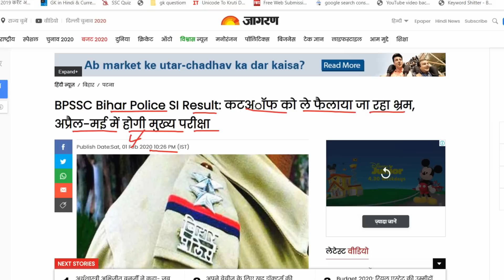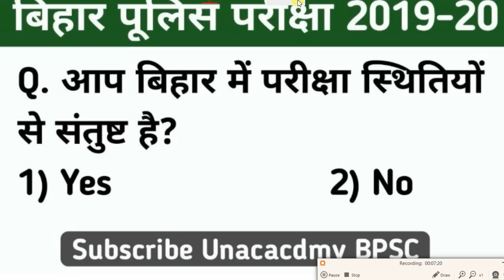बिहार पूलिस परीक्षा Exam Date | ESI Exam Date | Enforcement Sub Inspector Exam | Official Update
In this video, "Ratneshwar Kumar" is going to talk about upcoming Bihar Police Exam 2020.

Bihar Enforcement SI Admit Card 2020 Download link will be available exclusively at the bpssc.bih.nic.in page. On this page also, the applicants can avail of the Bihar Police Enforcement SI Hall Ticket 2020 and here in a single step, you can get the hall ticket display. Exam holders mainly remember the BPSSC Enforcement SI Exam Date, examination time and center of the exam. The mandatory instruction to all the competitors is carrying the  Bihar Police ESI Admit Card to the examination.

Bihar Enforcement Sub Inspector Admit Card 2020 download is possible only for the candidates who have valid login credentials like application number/ registration number and the matching password. Few of the applicants lost their login details and will struggle a lot to attain the Bihar Enforcement SI Admit Card 2020 when it is uploaded on the official site. The applicants have to notice that the BPSSC officials will send the hall ticket through a newly activated link and from that link any applicant should save the Bihar Police Enforcement SI Admit Card 2020 by entering their application details. Receiving the hall ticket unless this login info is quite impossible for the applicants.

Check the procedure to download the Bihar Police Enforcement SI Admit Card 2020:     Visit the BPSSC official page bpssc.bih.nic.in
    See the “Latest Updates” option.
    Open the Bihar Enforcement Sub Inspector Call Letter 2020 login page.
    Enter the application number and the password, then click the login option.
    The  BPSSC Enforcement SI Admit Card 2020 with the matching details will be displayed on the screen.
    Download it.
    Save the PDF of the hall ticket.

Well, the necessary of Bihar Enforcement SI Admit Card 2020 is there to all the competitors who want to proceed to the selection phase. The attendance in the Bihar Enforcement SI written exam will be given only to the contenders who gets the successful verification of the BPSSC Enforcement Sub Inspector Admit Card 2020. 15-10 days ahead of the scheduled examination day, the authorities of the recruitment panel will instruct the competitors to commence the downloading process of Bihar Police Enforcement SI Hall Ticket 2020.  From that intimation time, the registered contenders must gather the hall ticket from the given link on this page. This link is taken from the bpssc.bih.nic.in page and inserted on this page for the convenience of the applicants.

India's Only BPSC Youtube Channel with the BEST Educators across the country teaching on ONE platform.

Unacademy Plus Subscription Benefits:
1. Learn from your favorite teacher
2. Dedicated DOUBT sessions
3. One Subscription, Unlimited Access
4. Real-time interaction with Teachers
5. You can ask doubts in the live class
6. Download the videos & watch offline